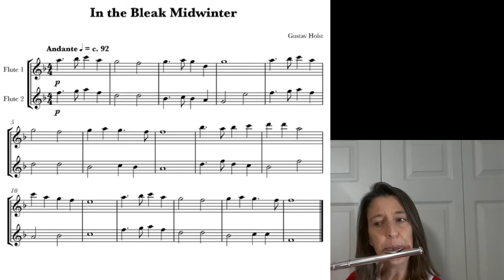Holst: In the Bleak Midwinter (Play Along)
Play along duet video for In the Bleak Midwinter by Gustav Holst (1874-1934) in F.  Play it twice through: I play part 1 the first time, then drop to part 2 on the repeat.